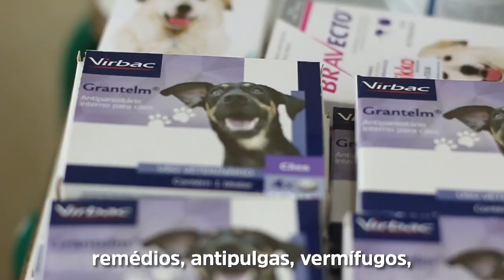Barco Saúde Única - Mandato Goura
Juntos em defesa dos animais no litoral do Paraná 🐶🐱

O Barco Saúde Única é um projeto que leva cuidados aos animais e à população das comunidades do litoral paranaense. O Mandato Goura é um dos apoiadores e parabeniza os envolvidos por este trabalho lindo.